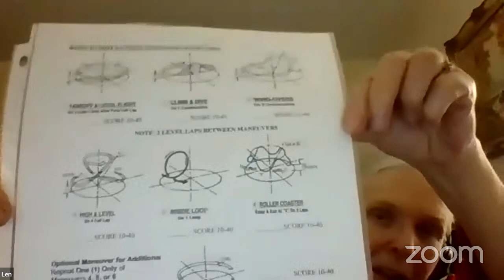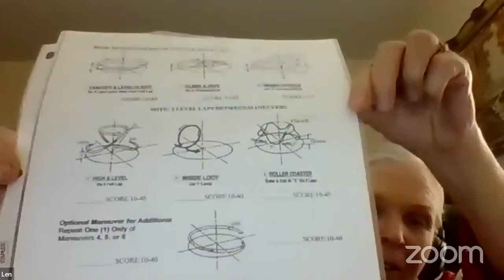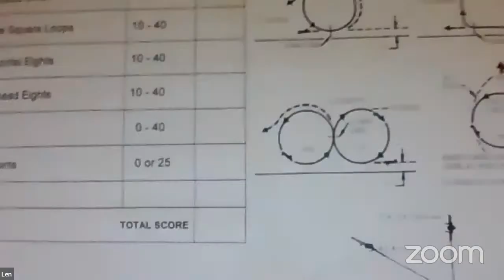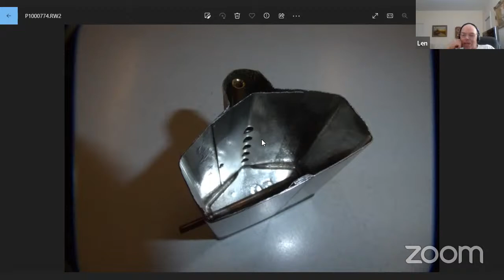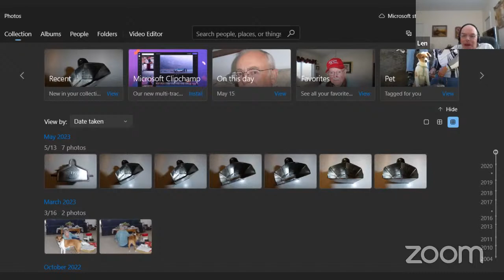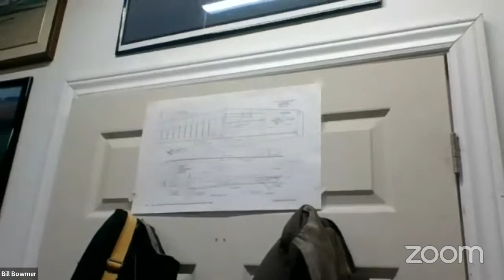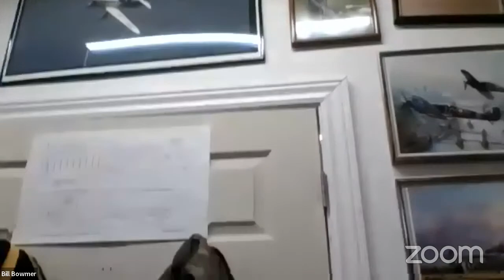Stunthangar Video Hangout, Monday 05/15/2023